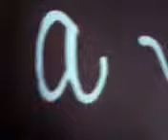a word is sufficient Gaboh..